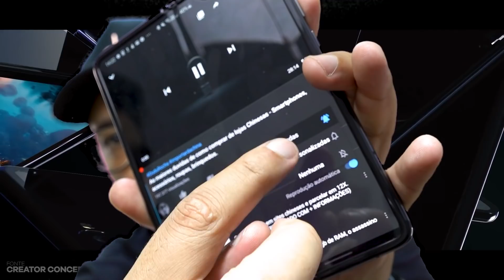VEJA ELE! SAMSUNG GALAXY Z FLIP, SMARTPHONE DOBRA na palma da mão!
A Samsung vai lançar esse mes o Smartphone dobravel com tela FLIP, seria o Samsung galaxy Z Flip, ou Samsung Bloom , Fold 2 ou outro nome qualquer!  A intenção é ter um smartphone convencional quando aberto e um produto menor, mais compacto, mais facil de guardar quando fechado!

📬 Minha Caixa Postal:
Dudu Rocha
Caixa postal 114
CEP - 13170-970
Sumaré - SP